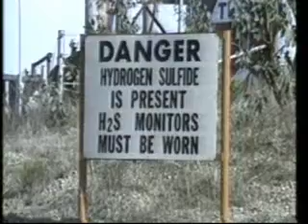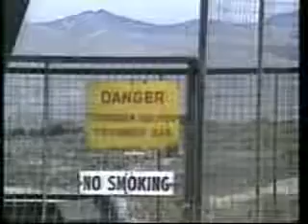Hydrogen Sulfide Hazard at an Oil Drilling Site 1983 California Dept of Conservation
Hydrogen sulfide occurs naturally and is also produced by human activities. Just a few breaths of air containing high levels of hydrogen sulfide gas can cause death. Lower, longer-term exposure can cause eye irritation, headache, and fatigue. For more on hydrogen sulfide, go to the ATSDR . The video focuses on the mistake made by the worker which led to the exposure and illness.  This is a common theme of safety films made by corporate in their own self-interest (and oil industry advisors helped with this).   When workers see careless, pain and suffering and their devastating effects, it's thought they'll act more safely.  This approach tends to place the blame on the victim, the injured worker.  Alphonse Chapanis, one of the early leaders in the modern field of ergonomics and human factors engineering, observed: "Everyone, and that includes you and me, is at some time careless, complacent, overconfident, and stubborn. At times each of us becomes distracted, inattentive, bored and fatigued. We occasionally take chances. We misunderstand, we misinterpret and we misread. As a result of these and still other completely human characteristics, we sometimes do not do things or use things in ways that are expected of us.  Because we are human and because all these traits are fundamental and built into each of us, the equipment, machines and systems that we construct for our use have to be made to accommodate us the way we are, and not vice versa."  For more on Blame the Worker Programs and how to oppose them, go . This was clipped from the 1983 training video, Just One Mistake, from the California Department of Conservation. Division of Oil, Gas, and Geothermal Resources.  The video reviews of oil and gas field safety practices for division engineers at drilling rigs and wellsites.  The entire video has been digitized by the nonprofit Public.Resource.Org ) in a cooperative agreement with the National Technical Information Service ) and is available at the Internet Archive